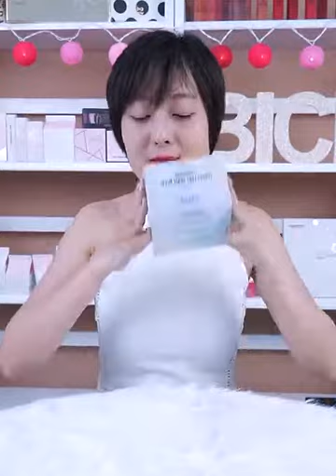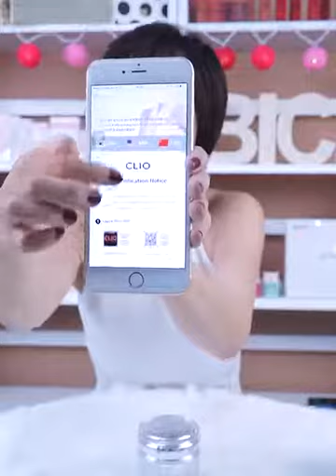REVIEW CREAM GOODAL PREMIUM SNAIL TONE UP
🆘 GIẢI MÃ CƠN SỐT KEM ỐC SÊN

🆘 CHẤT KEM CỰC KÌ ĐÃ (xem clip nha)
🆘 Sản phẩm CHÍNH HÃNG Goodal – Nhập khẩu trực tiếp tại Hàn Quốc.
🆘 Giá 690K dùng hơn 100 ngày – Mỗi ngày chỉ tốn 7K để da sáng đẹp!!!

Kem dưỡng trắng da cao cấp Goodal Premium Snail Tone-up Cream có chiết xuất từ ốc sên và tinh chất nhân sâm trắng – hai thành phần đã được thử nghiệm và chứng minh có tác dụng đặc biệt trong việc làm trắng, cải thiện tông màu da, giúp bạn trắng hồng rạng rỡ.

Hoặc facebook của BiCi để hiểu thêm về sản phẩm nhé

BiCi COSMETIC - THIÊN ĐƯỜNG MỸ PHẨM CHÍNH HÃNG GIÁ TỐT

Cam kết 100% hàng chính hãng.
Phát hiện FAKE, kém chất lượng: Hoàn tiền 300% giá trị SP.

* Free ship nội thành với hóa đơn trên 400K.
* Ship hàng nhanh sau 1 tiếng - lựa chọn nhanh.
* Ship COD toàn quốc từ đơn hàng thứ hai.

Liên lạc với Bici Cosmetic - Mỹ Phẩm Chính Hãng Săn Sale Giá Gốc